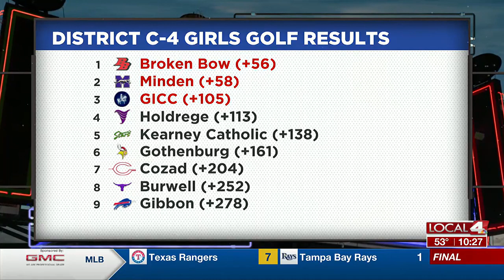District C-4 high school girls golf results